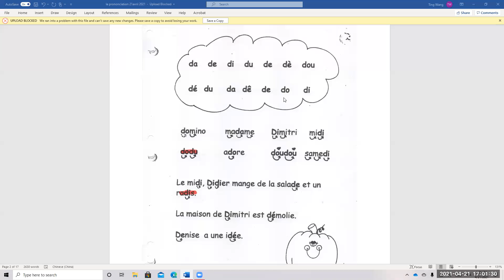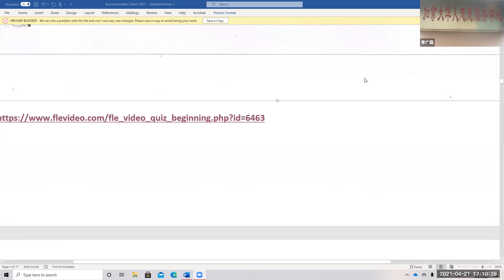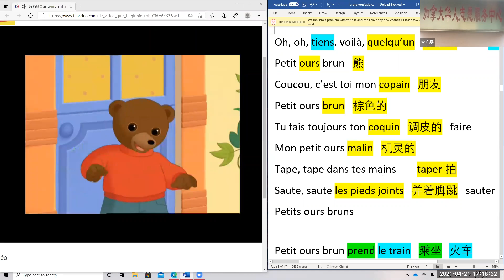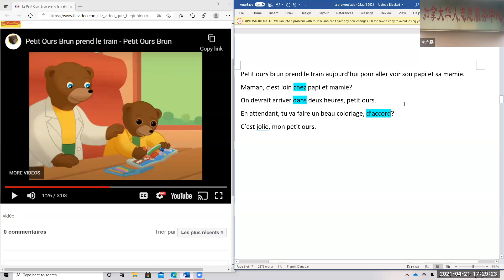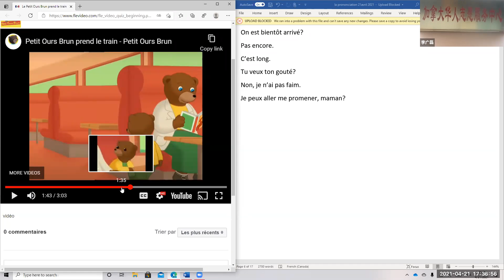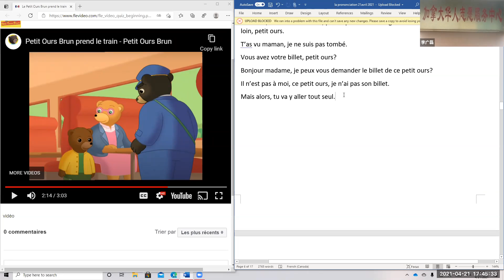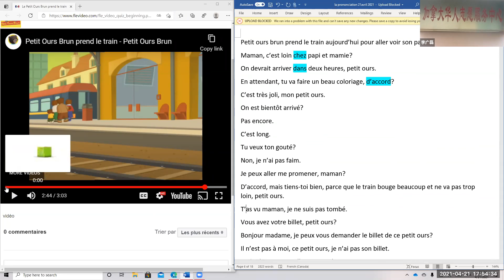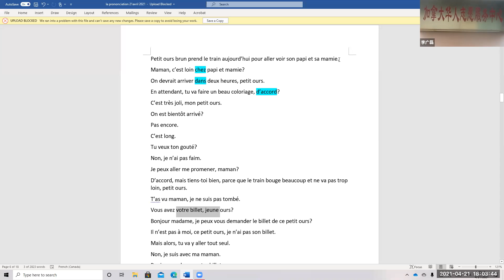法语零基础2班学习2021-4-21|志愿者活动